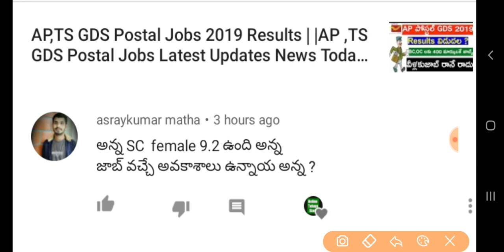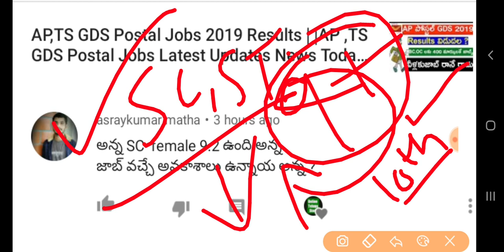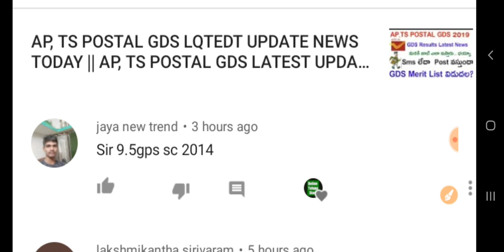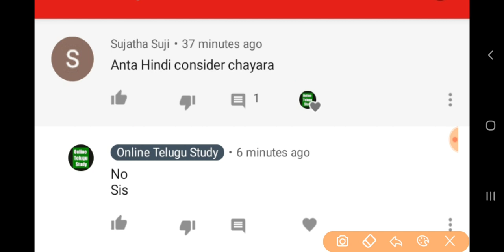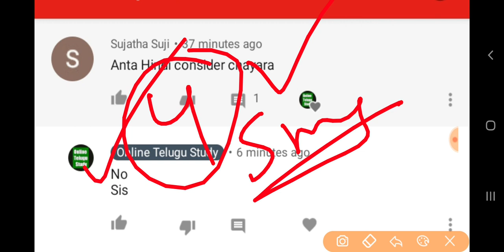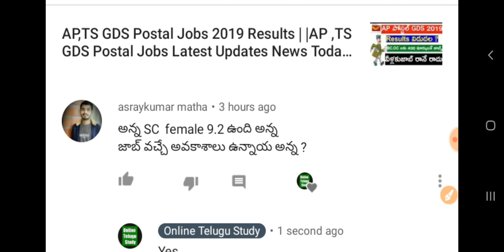AP, TS GDS POSTAL JOBS LATEST UPDATES NEWS TODAY || AP, TS GDS POSTAL JOBS LATESR UPDATE NEWS TODAY